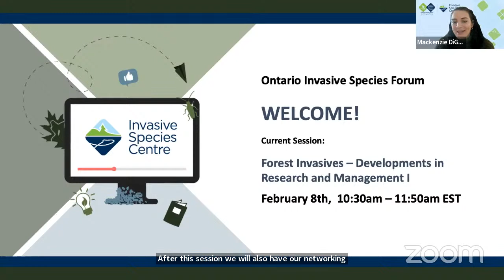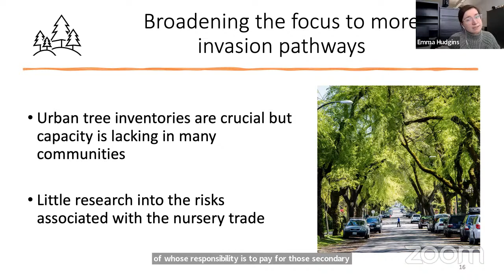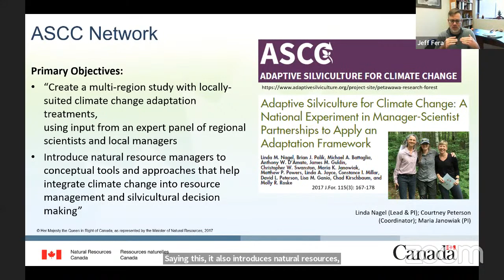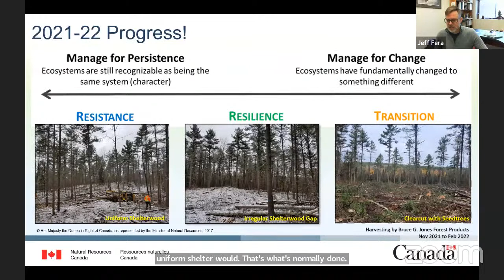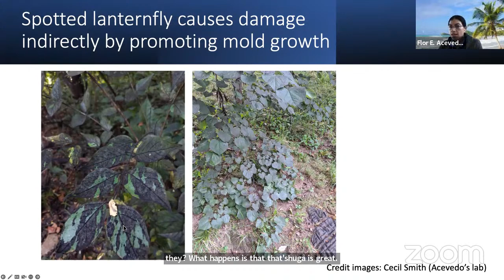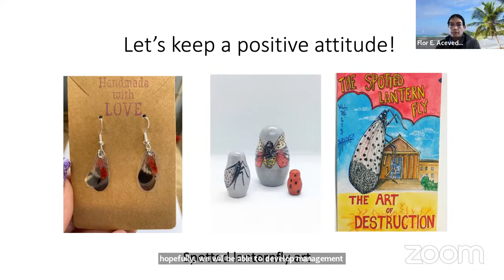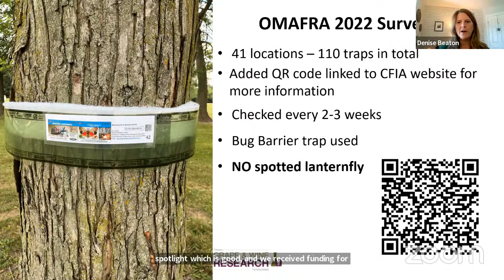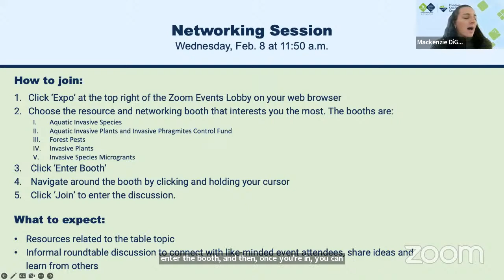2-B | Forest Invasives - Developments in Research and Management I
00:00
01:30 New perspectives in North American forest pest management - expert opinions across the management network - Emma J. Hudgins
20:08 Adaptive Silviculture for Climate Change (ASCC): Managing for warmer and dryer conditions in the Great Lakes-St. Lawrence Region - Jeff Fera
40:20 Impacts of spotted lanternfly on the grape and wine industry - Flor E. Acevedo
1:00:00 Spotted Lanternfly and the potential impacts on agriculture and forestry - Denise Beaton
1:21:25 Invasive Species Training Program - Madison Sturba